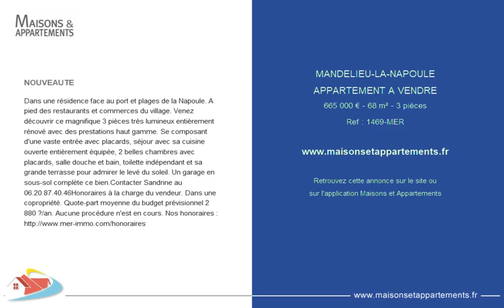MANDELIEU-LA-NAPOULE - APPARTEMENT A VENDRE - 665 000 € - 68 m² - 3 pièces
Référence : 1469-MER

NOUVEAUTE
Dans une résidence face au port et plages de la Napoule. A pied des restaurants et commerces du village. Venez découvrir ce magnifique 3 pièces très lumineux entièrement rénové avec des prestations haut gamme. Se composant d'une vaste entrée avec placards, séjour avec sa cuisine ouverte entièrement équipée, 2 belles chambres avec placards, salle douche et bain, toilette indépendant et sa grande terrasse pour admirer le levé du soleil. Un garage en sous-sol complète ce bien.
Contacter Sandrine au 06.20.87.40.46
Honoraires à la charge du vendeur. Dans une copropriété. Quote-part moyenne du budget prévisionnel 2 880 €/an. Aucune procédure n'est en cours. Nos honoraires

Cette annonce vous est proposée par l'agence AGENCE DE LA MER